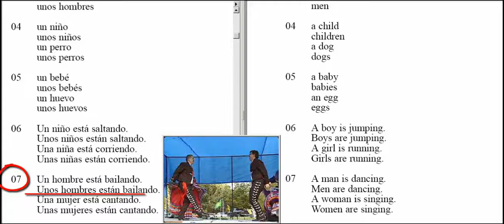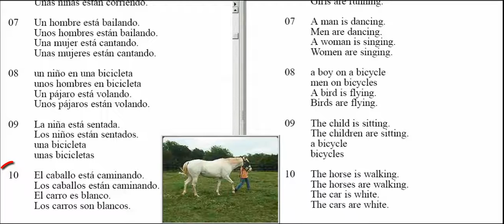Singular y plural: sustantivos y verbos en el presente progresivo 1 - 05 (Español para Inglés)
A natural way to learn any language naturally and not have difficulties to speak. Welcome to 26 idioms in 1.

Una forma natural de aprender cualquier idioma naturalmente y no tener dificultades para hablar. Bienvenido a 26 idioms in 1.

Uma maneira natural de aprender qualquer língua naturalmente e não ter dificuldades para falar. Bem-vindos a 26 idioms in 1.

Une façon naturelle d’apprendre n’importe quelle langue naturellement et de ne pas avoir de difficultés à parler. Bienvenue à 26 idioms in 1.

Eine natürliche Art, jede Sprache natürlich zu lernen und keine Schwierigkeiten zu sprechen. Willkommen bei 26 Idioms in 1.

Een natuurlijke manier om elke taal op natuurlijke wijze te leren en geen moeite te hebben om te spreken. Welkom bij 26 idioms in 1.

Un modo naturale per imparare qualsiasi lingua in modo naturale e non avere difficoltà a parlare. Benvenuti in 26 idioms in 1.

自然学习任何语言，不难说的自然方式。欢迎来到26成语在1。

Естественный способ выучить любой язык естественным путем и не иметь трудностей говорить. Добро пожаловать в 26 идиом в 1.

طريقة طبيعية لتعلم أي لغة بشكل طبيعي وليس لديهم صعوبات في الكلام. مرحبا بكم في 26 التعابير في 1.

דרך טבעית ללמוד כל שפה באופן טבעי ולא מתקשה לדבר. ברוכים הבאים ל-26 ניבים ב-1. verbo sustantivos